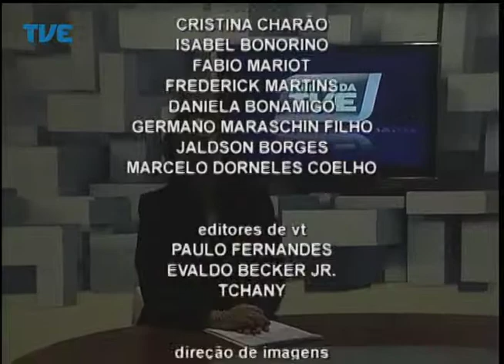Jornal da TVE - Segunda Edição - 25/07/2014 Bloco 3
Uma pesquisa para preparação de candidatos a juízes foi realizada hoje à tarde no centro de Porto Alegre. Dia do motociclista, um alerta para o alto índice de acidentes envolvendo estes veículos.